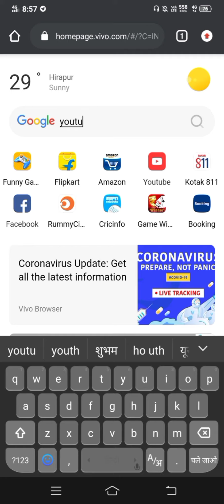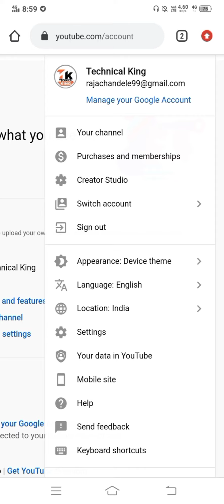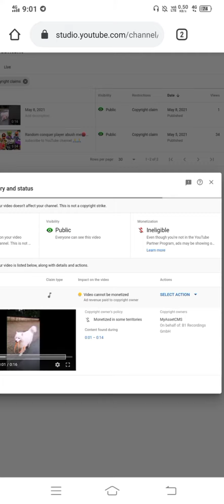Copyright Claim kaise hataye l How to remove Copyright Claim on YouTube studio l Live Proof l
welcome to our channel Technical King me , Dosto is video me aaj maine btaya Ki Copyright Claim KO kaise hataye maine ish video KO aap ke liye banne Ke liye bahut mehhant kiya hu guys aagar aap ke channel me copyright claim aa jata h to aap Ko kaise pta chalega Ki aap ke video me copyright claim aaya hai  ya strike aaya hai or yadi aap ke channel me copyright claim a jata h to aap Ko konsi trick hai ye saari jankari me ish video me btaya hai to aap ish video Ko last tak jarura dekhna aap ko ish video se bahut help hone wali hai.

copyright claim youtube se kaise hataye 1 minute me